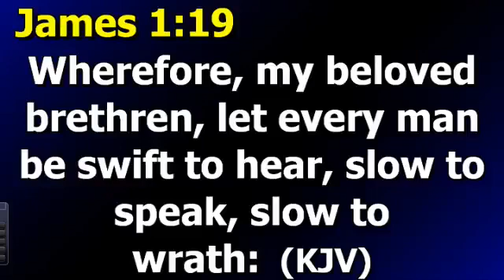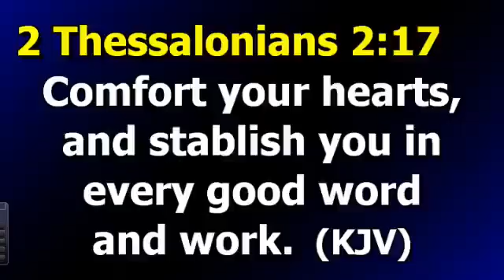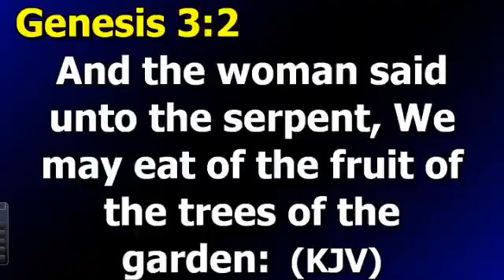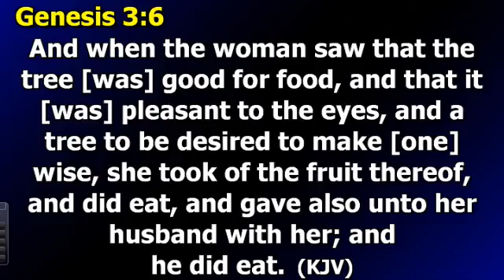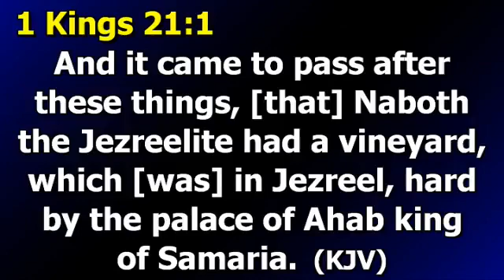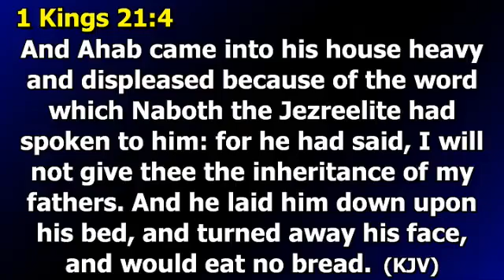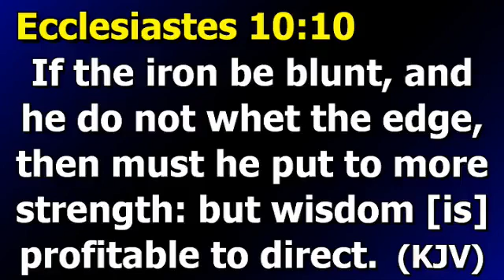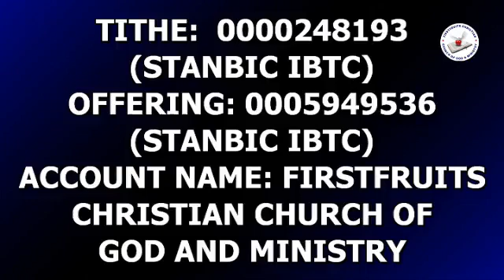Good Communication in Marriage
This is the Official YouTube Channel of Firstfruits Christian Church of God and Ministry...Guiding men into all truth.

Your testimony is next as you join us today.
Stay blessed in Jesus name.

Topic:Good Communication in Marriage
Ministering: Rev. Victory O. Ajayi